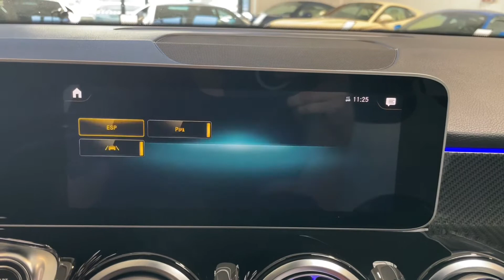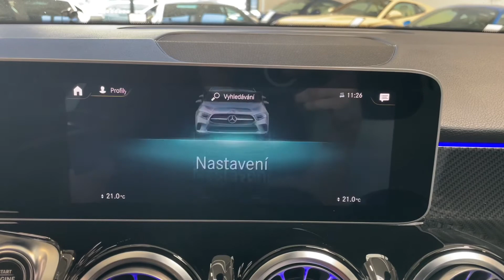Mercedes-Benz GLB - 200d AMG Night 7-Míst 360 LED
Výbava: Sada AMG,​ Keyless​-Go,​ El. ovládané tažné zařízení,​ El. ovládané víko kufru,​ Ambientní osvětlení,​ Plně digitální sdružený displej,​ Tempomat,​ Hlídání mrtvého úhlu,​ Hlídání jízdního pruhu,​ Aktivní brzdový asistent,​ 360° kamery,​ Kožené čalounění,​ 2​-zónová klimatizace,​ MULTIBEAM LED světlomety,​ Touchpad,​ Volič jízdních režimů,​ 3​-řada sedadel,​ Sada Night.